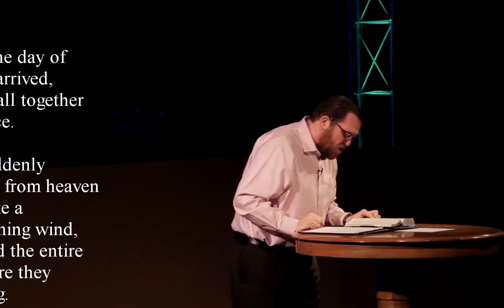ACTS: The Kingdom Experienced (A Mighty Rushing Wind)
Why did the Lord choose Pentecost to announce the arrival of the Holy Spirit and why did the Spirit come as a "Sound of a Mighty Rushing Wind?"
In Pt. 5 of the ACTS series, Pastor Chad walks us through Acts 2:1-2 to carefully study each phrase of these important two verses. Learn why the coming of the Holy Spirit changed history on the Day of Pentecost.